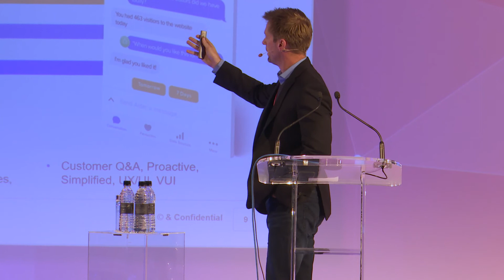2018 Fintech Innovation Challenge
Maxine Elliott, Chief Product and Marketing Officer at Paymark introduced the session then 4 challenge finalists -  MoneyCompare, Banqer, Bosspac, and Aider - pitched their innovation to the delegation in a round of quick-fire presentations followed by a Q&A with our panel of experts.

Q&A panel:
Dana McKenzie, Chair, Dexibit
Greg Sitters, Managing Partner, Matū
Conrad Morgan, Chief Information Officer, Paymark